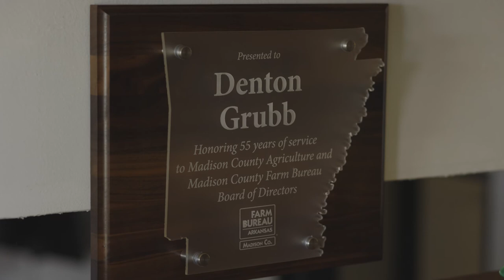55 Years of Service | Denton Grubb, Madison Co.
Madison County Farm Bureau recently presented Denton Grubb with a service award for his 55 years of service on its board. We sat down to visit with him about his life and involvement with Arkansas Farm Bureau.